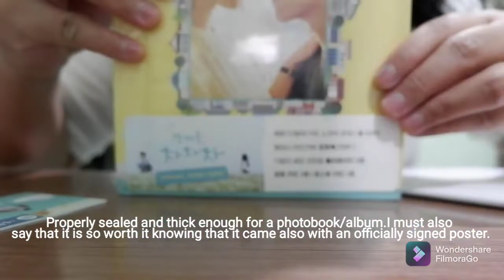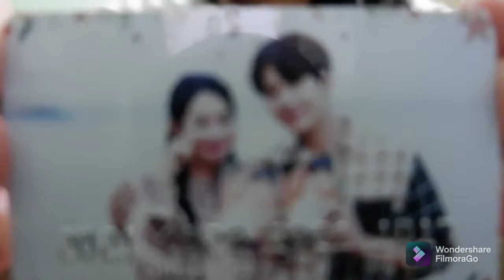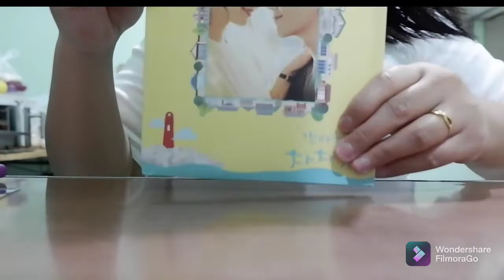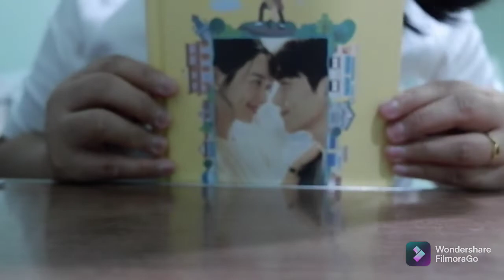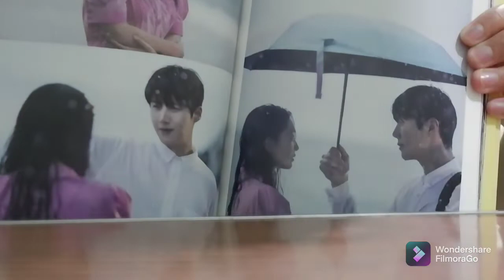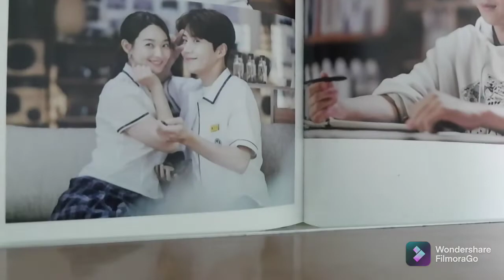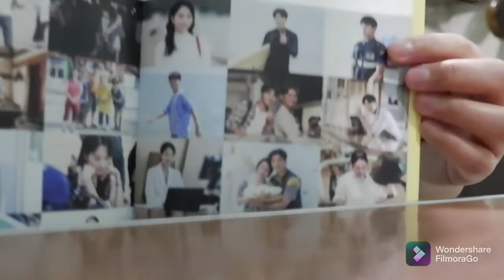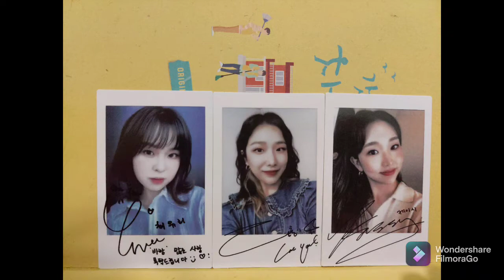Hometown Cha Cha Cha (갯마을차차차 ) OST Album||Unboxing💿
Hi chingu!Lalalalalalalalala every Sunday~ lalalalalalalalala it's a beautiful and shinning day! Yeah it's really a beautiful and shinning day, also wishing you all a blessed day chingu. Hope you will find tgus masterpiece drama interesting and a meaningful one.You will definitely miss our Gongjin villagers with this~thanks again and stay safe everyone😊갯마을차차차 (Hometown Cha Cha Cha)